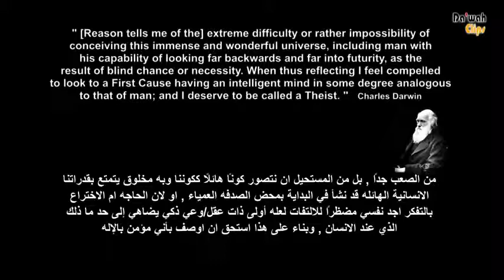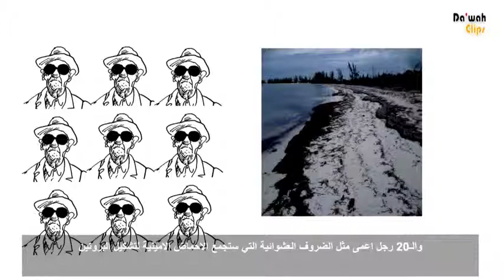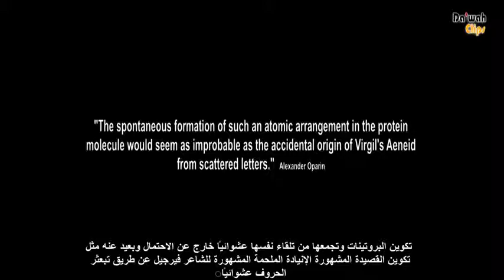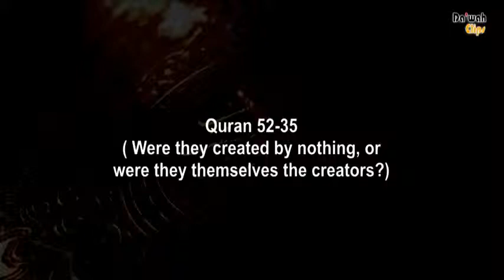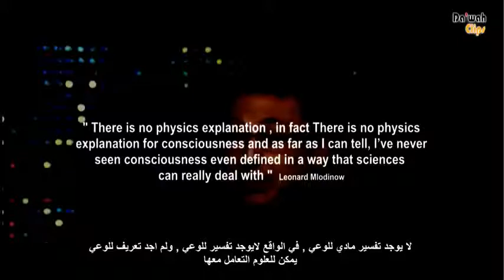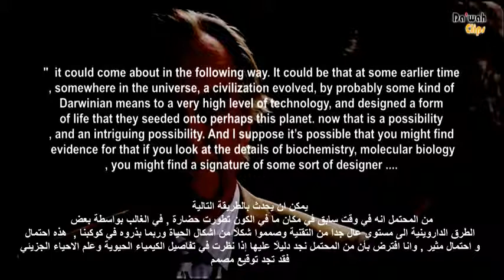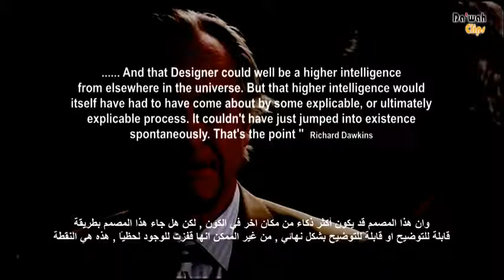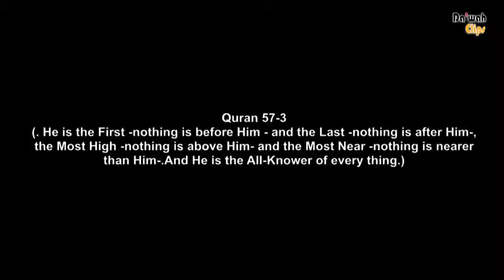That's Why I'm Not An Atheist !!!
android very funny and beautiful justin bieber kim Kardashian tom Cruiѕe Oprah Winfrey Steven Spielberg Britney spears Rihanna Lady Gaga Katheryn Elizabeth Hudson Katy Perry Jennifer López Kun Agüero Gustavo Cerati Luisana Lopilato Diego Torres Zaira Nara Jorge Rial Paula Chaves Manu Ginóbili Cristina Fernández Pedro Alfonso tiffany Barack Obama Shakira Taylor Swift Nicki Minaj hardy angelina jolie Emma Watson selena gomez Vanessa Hudgens Irina Shayk full movies

very funny somebody kimmel call me mybe boyfrind big sean mistletoe justin bieber kim Kardashian tom Cruiѕe Oprah Winfrey Steven Spielberg Britney spears Rihanna Lady Gaga Katheryn Elizabeth Hudson Katy Perry Jennifer López Kun Aguero Gustavo Cerati Luisana Lopilato Diego Torres Zaira bieber vomita fever baby or die 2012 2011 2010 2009 justin Nicki Minaj hardy angelina jolie Emma hardy angelina jolie Emma Watson selena gomez Vanessa Hudgens Irina Shayk full movies serial cracked crack

very funny selena like song un sin ver llover hit the lights who says best naturally shake it up bieber vomita fever baby or die 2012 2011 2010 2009 justin Nicki Minaj hardy angelina jolie Emma Watson selena gomez Vanessa Hudgens Irina Shayk full movies nickelback save life we do be heartbreaker dance gangnam well style fray craft minecraft server facebook serial cracked crack mybe boyfrind big sean mistletoe

android Dark Road Imagine Dragons Radioactive Annie Lennox Why kim Kardashian Happy Tree Friends Can't We Be Smash Mouth Britney spears Rihanna Lady Gaga Katheryn Elizabeth Hudson Katy Perry Jennifer López Kun Agüero Gustavo Cerati Luisana Lopilato Diego Torres Zaira Nara Jorge Rial Paula Chaves Manu Ginóbili Cristina Fernández Pedro Alfonso tiffany Barack Obama Shakira Taylor Swift Nicki Minaj hardy David Bowie Under Pressure HD Vanessa Hot Water Music Drag My Body

tilawa quran very beautiful funny Queens of the Stone Age My God is the Sun New Song Lollapalooza Brasil 2013 Justin Timberlake JT Superfans Behind The Scenes Magic Kissing Card Trick The Wolverine International Trailer Babe Ruth vs Lance Armstrong. Epic Rap Battles of History Season 2 Quick and EVIL April Fool's Pranks 2 yr old Bedtime Bandit The First Honest Cable Company YouTube's ready to select a winner The Struggle A Man Facing Addiction Grieving Dolphin Carries Dead Calf Around For Days Seen During Dana Point Whale